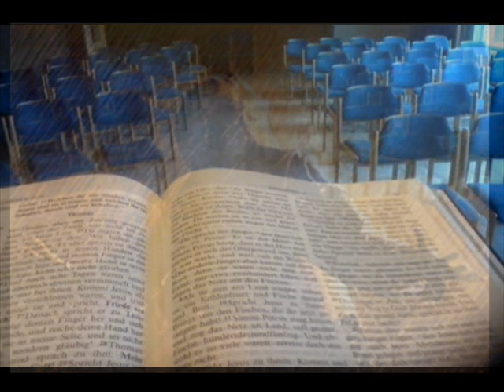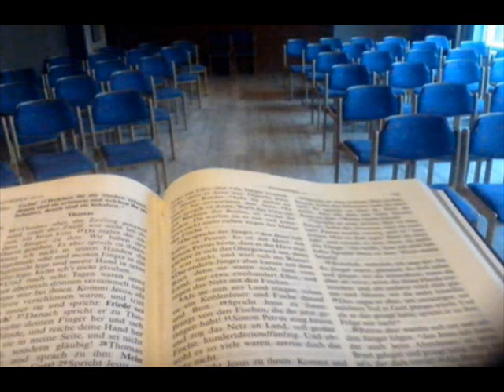Andacht~Matt 24,45~ Andacht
Im Rahmen der Morgengemeinschaft in 29664  grz-krelingen.de
Andacht zum Bibeltext Matthäus 24,45-51